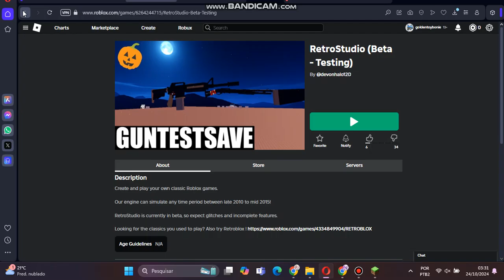Roblox Keyword = retrostudio